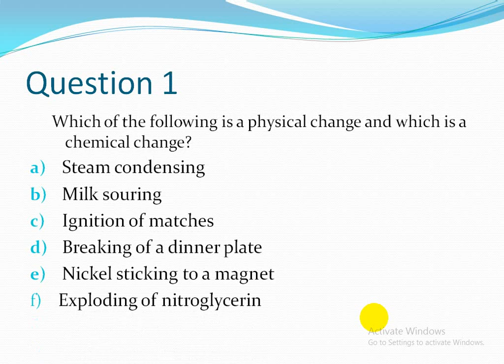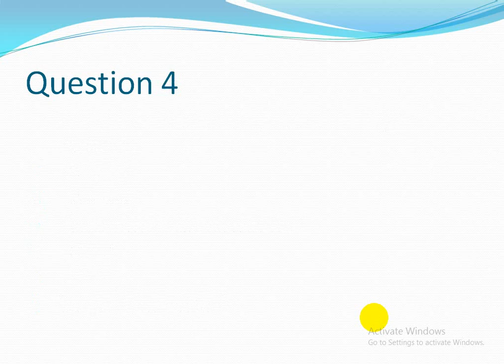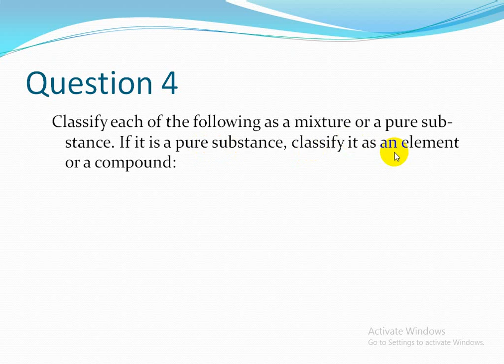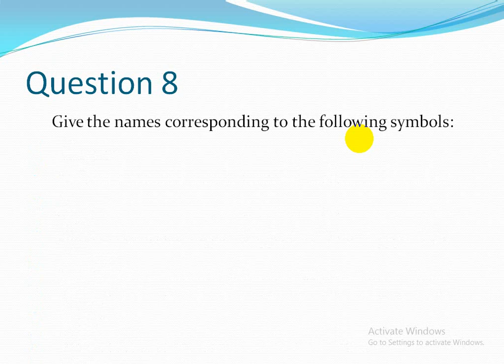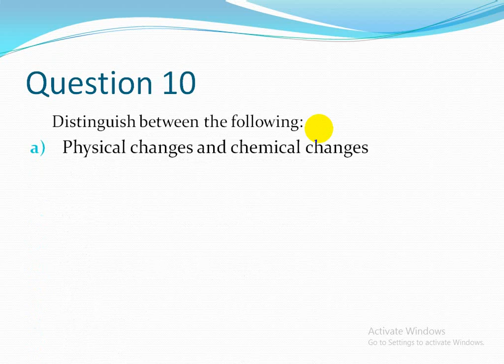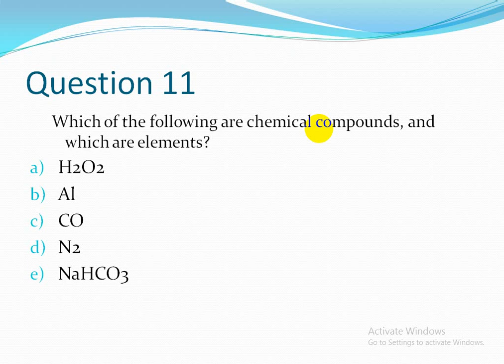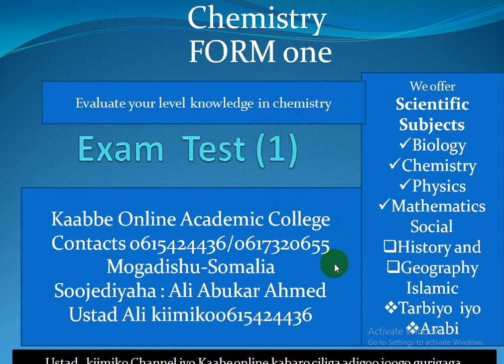Chemistry Form One Test Exam By Ustad Ali Kiimiko